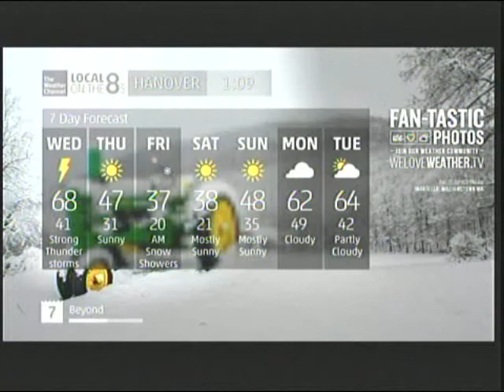Local Forecast - March 1, 2017 - 1:08pm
Severe weather.